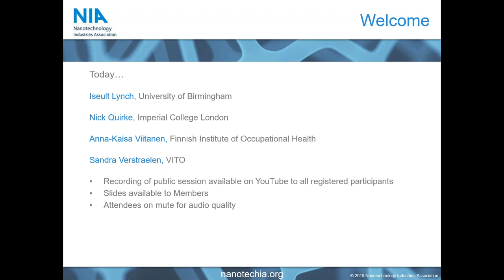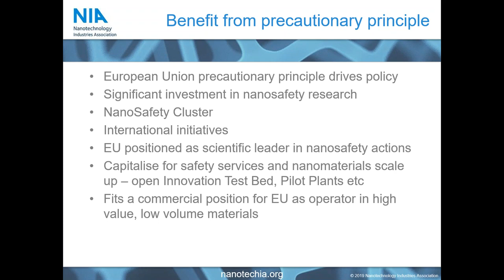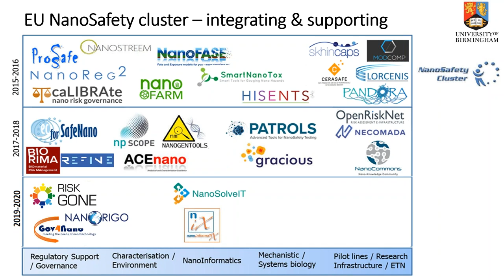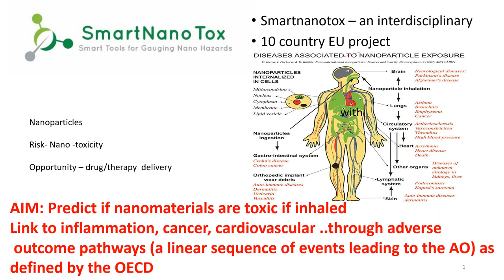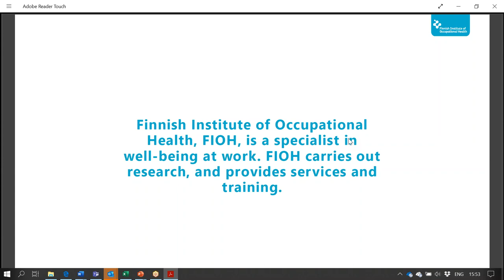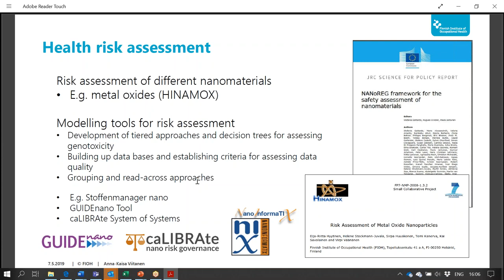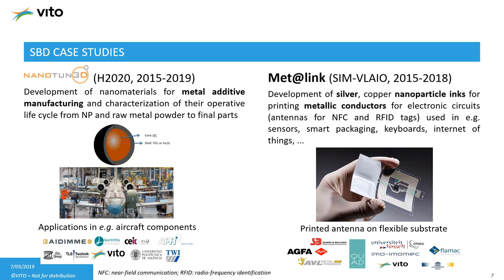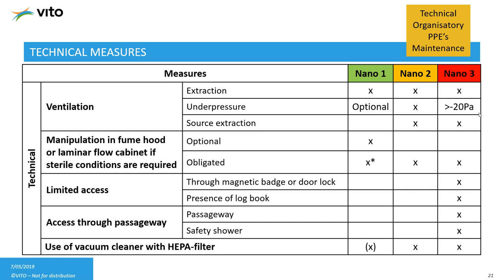Nano in Action – Nanosafety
A look at the latest research and support tools that will advance the development of safe materials. Hear from speakers involved in human and environmental safety research and services, and understand how regulations and standards are evolving to build commercial and consumer confidence in nanomaterials.

Speakers:
University of Birmingham (UK)
Finnish Institute of Occupational Health (FI)
University College Dublin (IE)
VITO (BE)